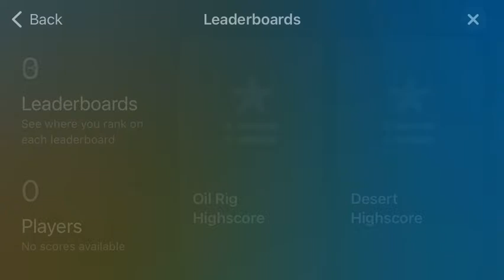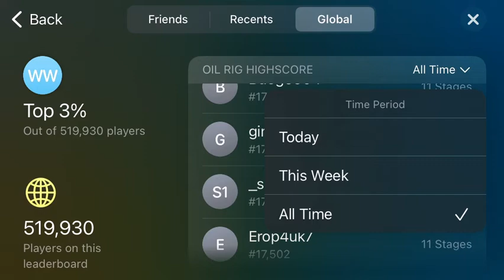Chsppa mastery part two